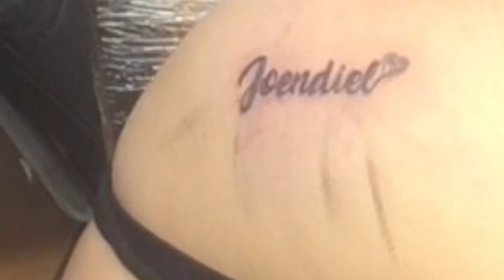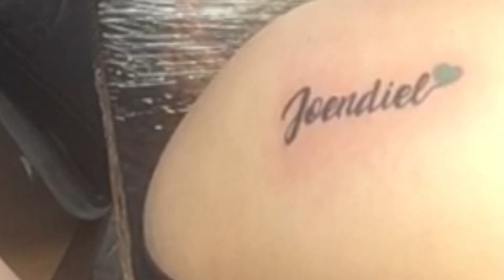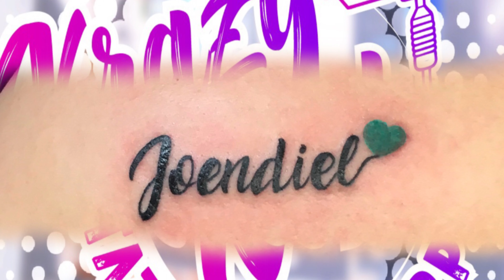more font tattoo timelapse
name and heart tattoo timelapse